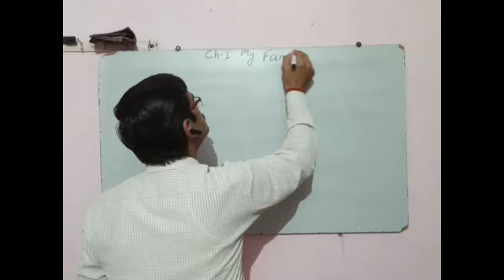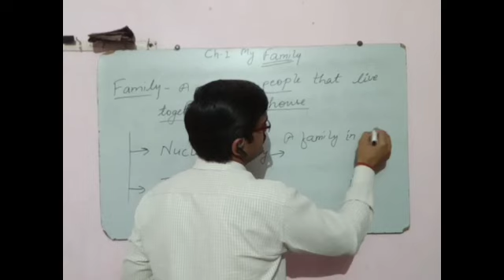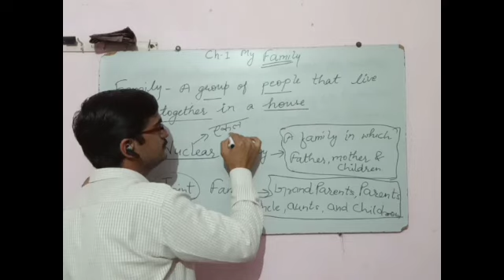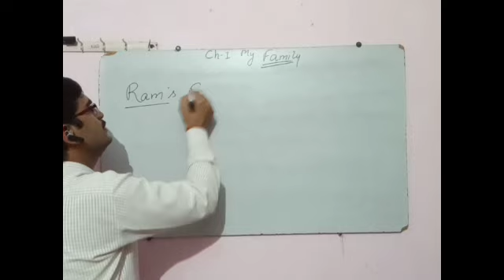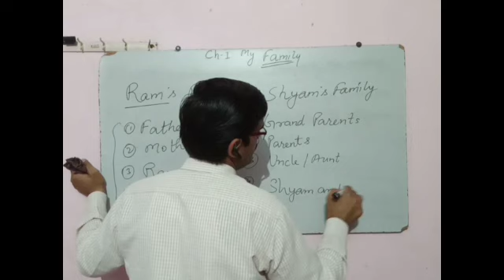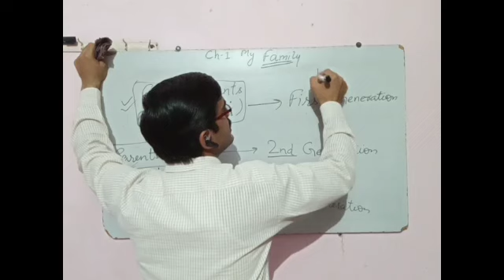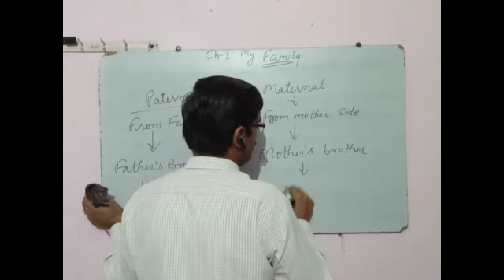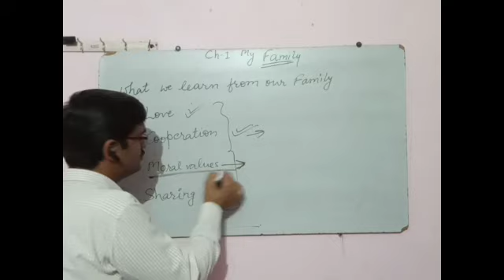My Family class - 3 EVS Chapter -1I By CTET ADDA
Family and Types of Family
class - 3  EVS  Chapter -1
MyFamilyclass - 3